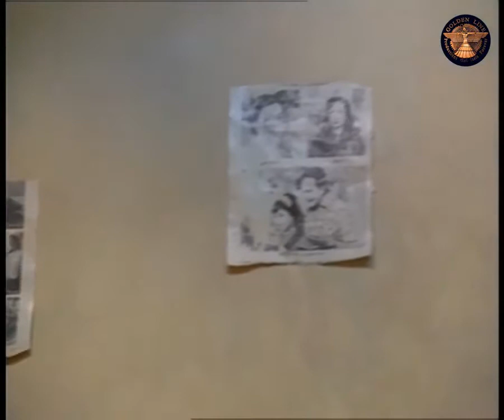الكل زعلو على دنيا لان المسؤل اخده منها الكريدي كرت تبع الدعم 😢😂 دنيا1